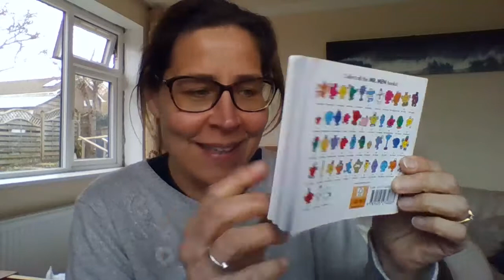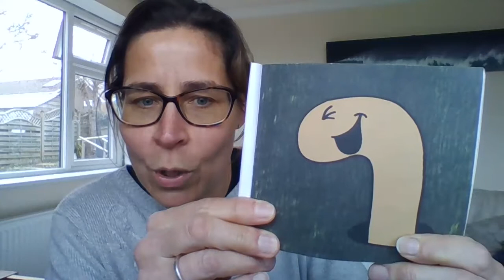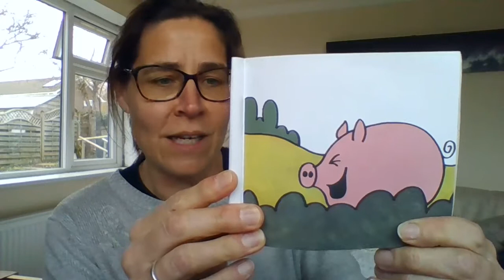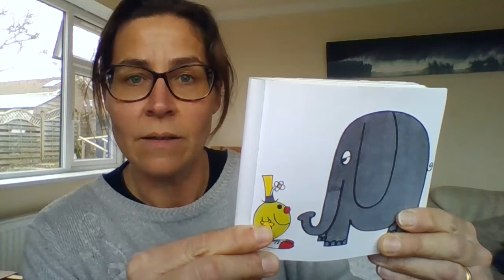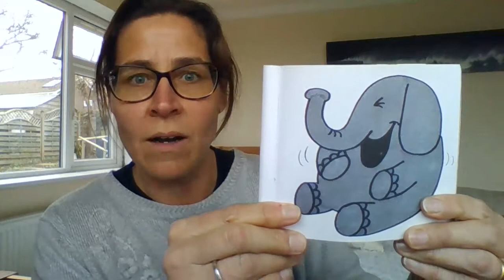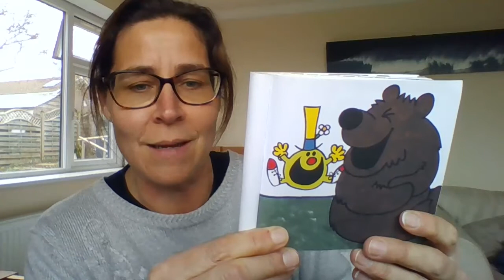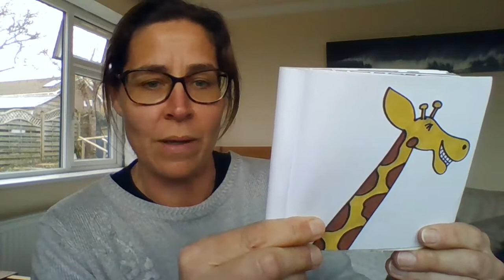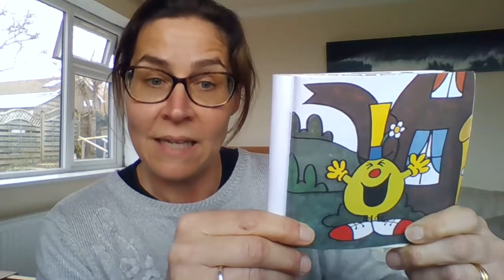Mr Funny - Read by Mrs Leggott